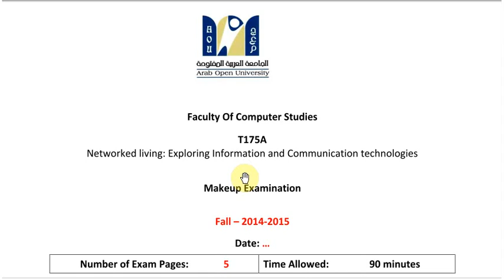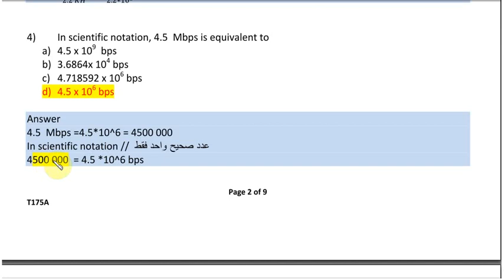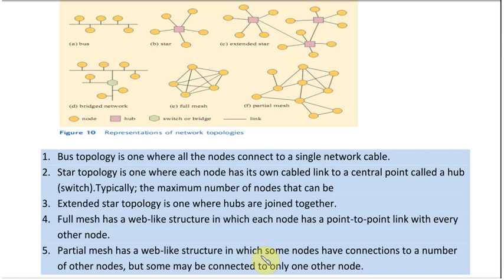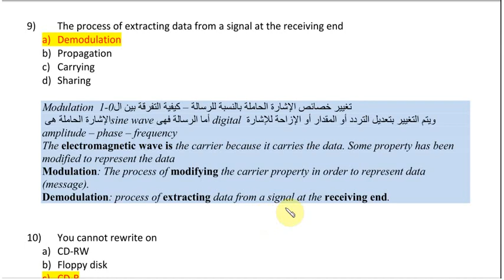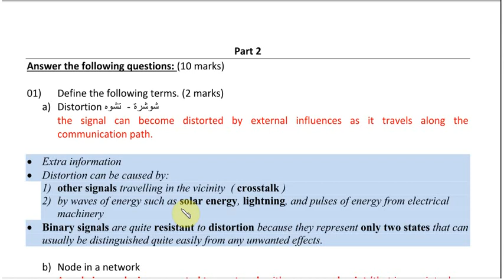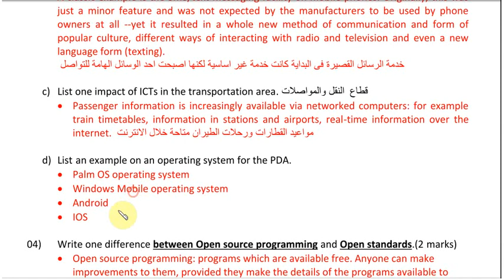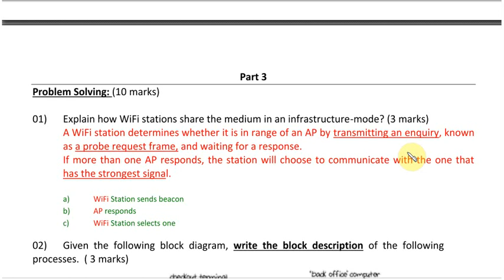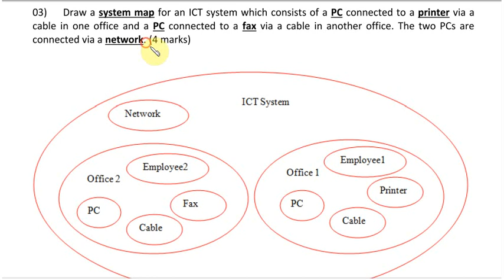T175A MID term BY eng Ayman mahmoud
السلام عليكم
شرح امتحان ميد سابق لل175
مهندس ايمن محمود
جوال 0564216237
يتوفر معظم شروحات المواد والواجبات بالاضافة لمشاريع التخرج ...